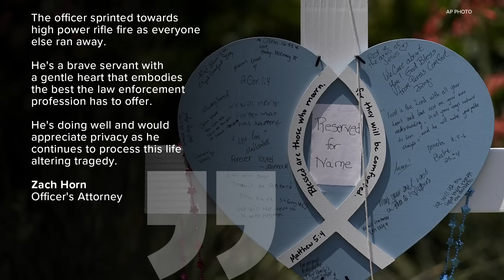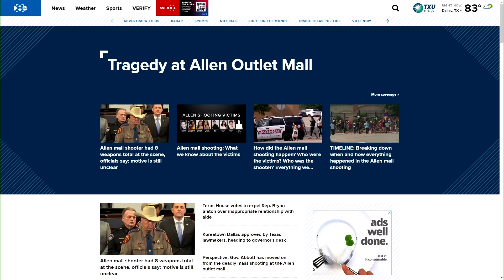Allen mall shooting: DPS gives first update on investigation into deadly attack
Investigators said Mauricio Garcia had eight weapons, all of which had been purchased legally, and that he had racist and hateful beliefs.